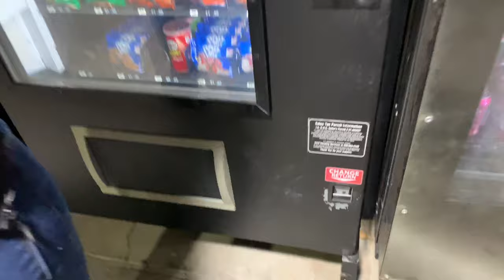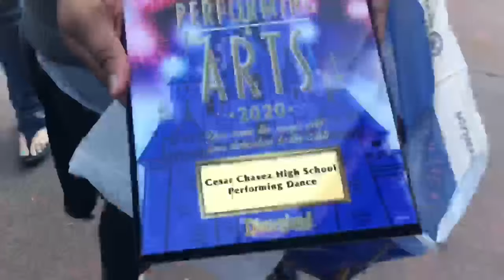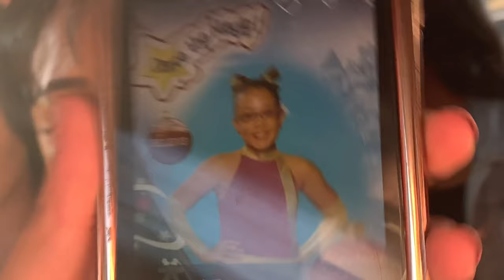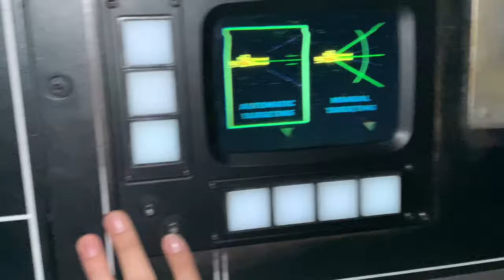Going to Disneyland at 3 AM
PRE-QUARANTINE

Rides shown:
1. Golden Zephyrs
2. Matterhorn
3. Millenium Falcon: Smugglers Run
4. Splash Mountain
5. Radiator Springs Racers
- I was too scared to film LMAO
7. Jessie’s Critter Carousel
8. Guardians of the Galaxy: Mission Breakout!
9. Silly Symphony Swings
10. Goofy’s Sky School
11. Soarin’ Around the World